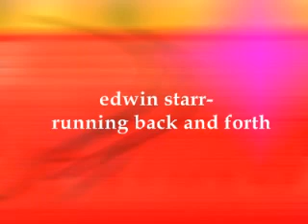edwin starr.-running back and forth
edwin can do no wrong